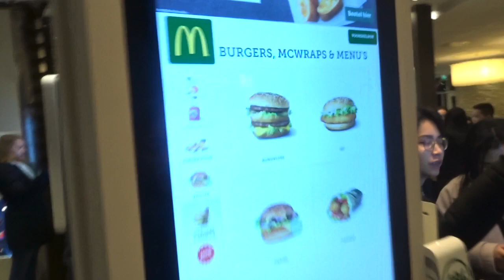VIETNAMESE NIEUWJAAR VIEREN🧧🎉 VLOG #24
- Hallo! Mijn naam is Giap Hiep en ik upload elke Zondag een nieuwe  video om 17:00 uur!  En woensdag om 17:00 wil je geen video’s missen? Vergeet dan niet het belletje aan te klikken zodat je op de hoogte blijft wanneer ik upload! 🔉

🎞THUMBNAIL: GIAP